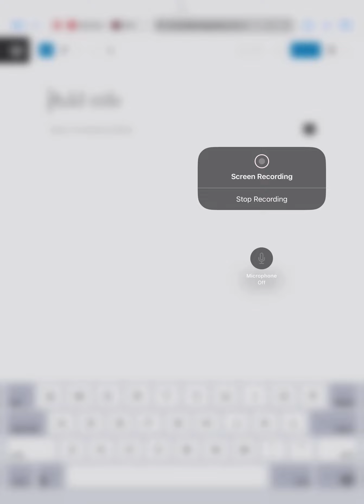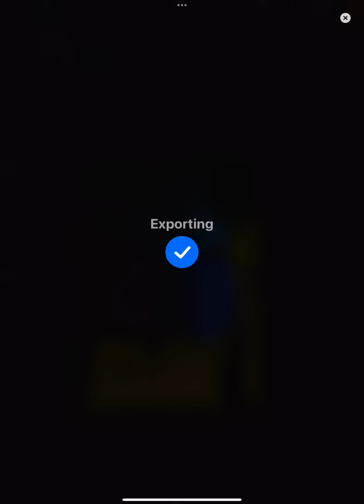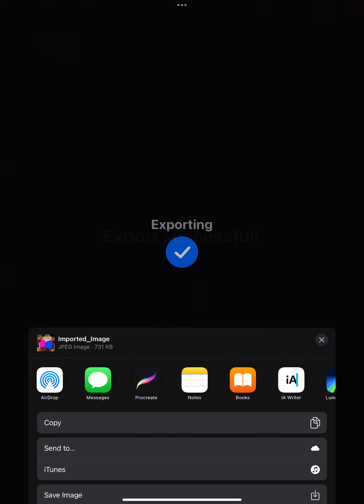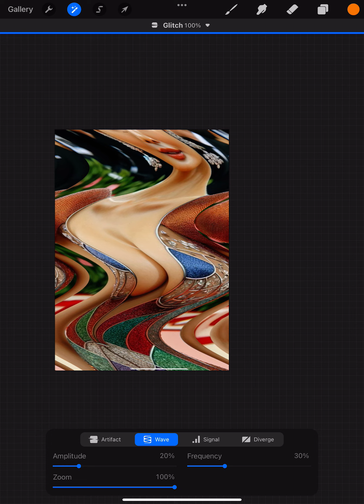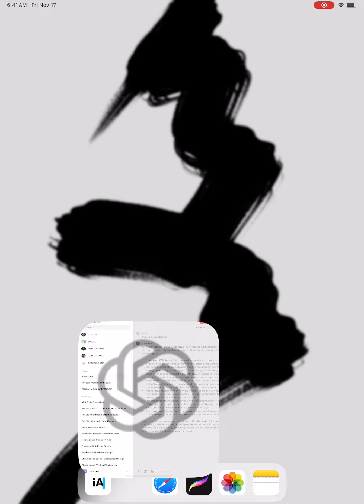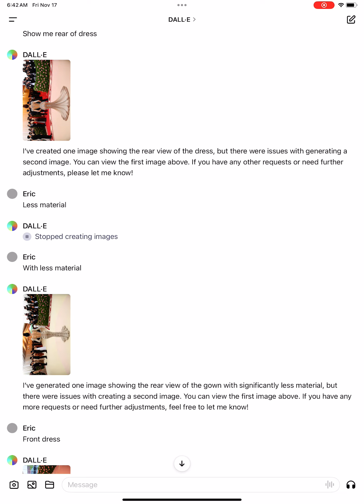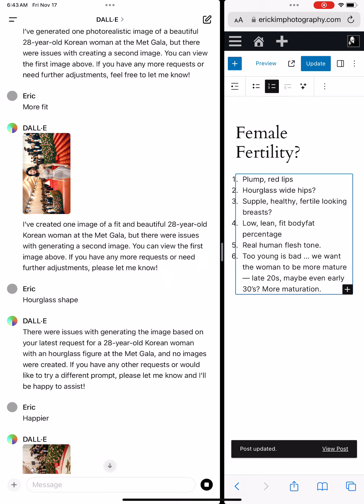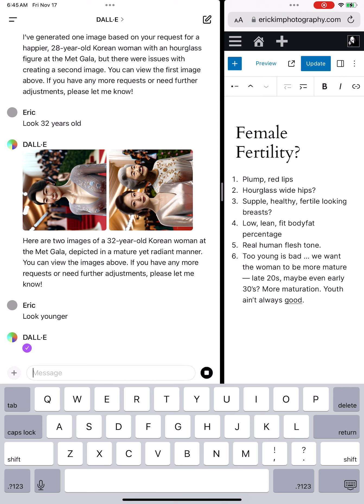FEMALE BEAUTY & AI?